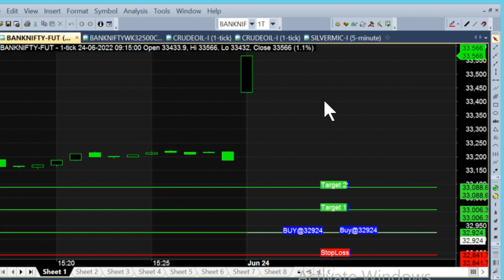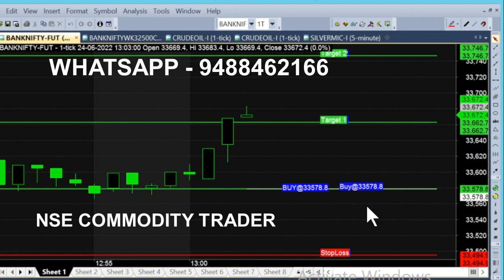bank nifty & crude oil 1 jul - 13 jun chart calls view